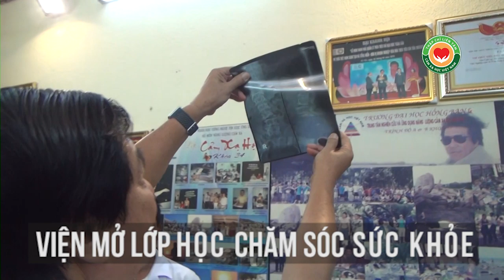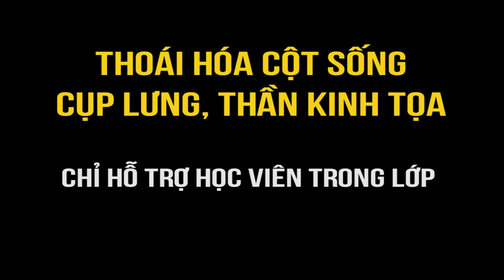Cong lưng, gù do đau thần kinh tọa, thoát vị đĩa đệm